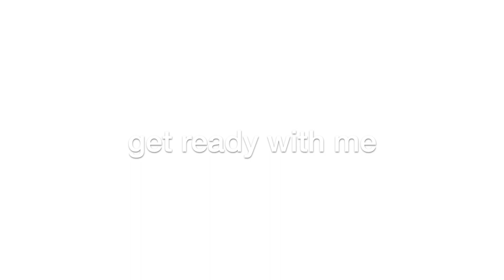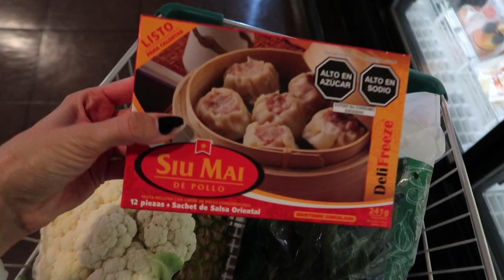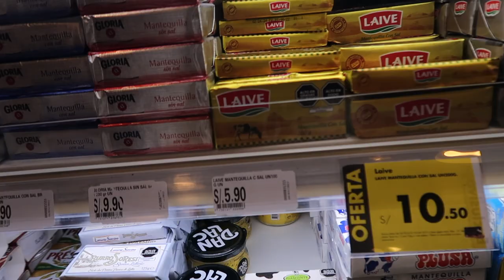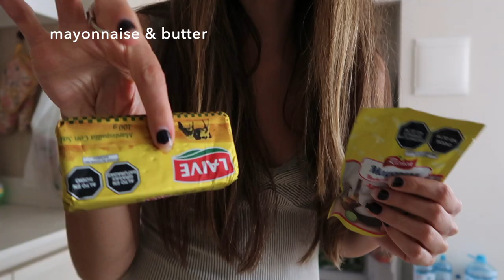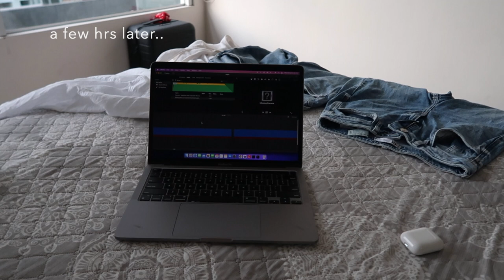Vlog 14 - Day In the Life of a Digital Nomad in Miraflores Peru | Grocery Shopping on a Budget $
Hi Guys!

Thank you so much for joining me on the channel today :) In today's video, you will get an inside look of what an average (not very exciting lol) day looks like for a me, as a digital nomad :) You guys will basically just follow along with me all day from the morning to the night. You'll see me get ready in the morning, make my smoothie, venture to the supermarket in Miraflores Peru, where I have challenged myself to spend no more than $50 dollars on groceries for the week (since we will soon be on our way to another part of Peru called Cusco!), you'll also see me work, and cook. I really hope you guys enjoy this weeks video :) If you do, please like this video, leave me a comment letting me know what types of videos you would like to see from me or really just leave me anything, I love alll comments :) and subscribe to the channel, since it allows me to keep making videos like these for you guys :) Thank you again soooooo much for watching, for all your love and all your support! :)

So... am I able to stick to the $50 dollar budget?!? Tune in to find out :)

Sending love,

Karina :)

xoxo

OOTD Details:

One piece bodysuit
Shorts - (hand me down that I've had forever and don't know from where? sorry!)
White pullover sweatshirt
Sunglass

Work Out Outfit Details:
Black leggings
Black sports bra

Late Night Outfit:
Petunia Lily Dress in Color Aquamarine - PETUNIA